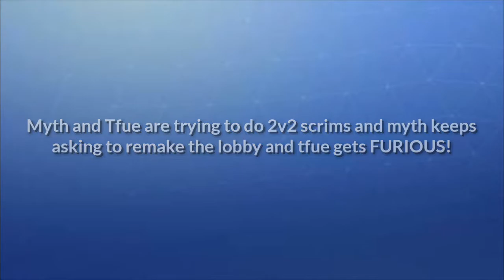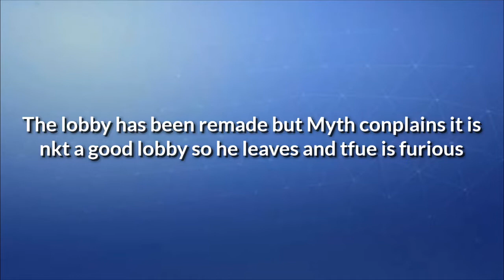Tfue is going to fight Myth *Watch what happens*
how to get free vbucks in fortnite battle royale. get free vbuck glitch